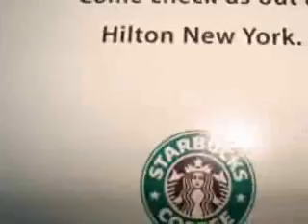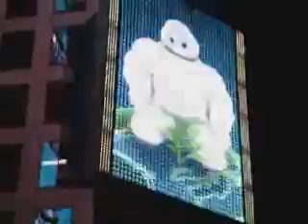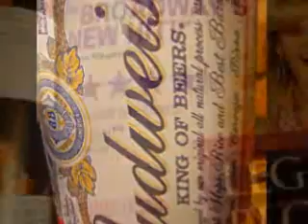New York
NY